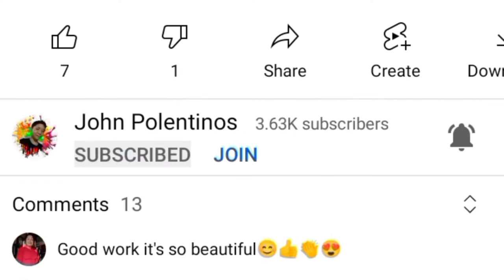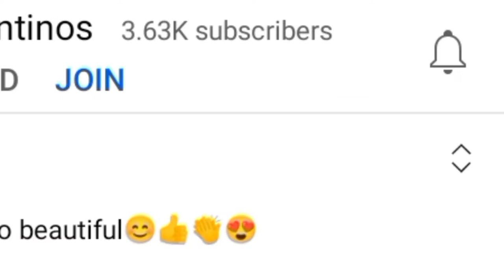How To Draw or Sketch A Neoclassical Period ARCHITECTURE | With design ideas Colors Paint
In this video I will teach you on How To Draw or Sketch A Neoclassical Period  ARCHITECTURE | With design ideas Colors Paint . This is the best video for you on how draw or sketch a Neoclassical Period ARCHITECTURE in arts. Thank you ☺️🙏

Tools that I for my Vlog:
➡️ CELLPHONE Only
➡️ RING LIGHT

Materials That I used:
➡️ Ballpen
➡️ Pencil
➡️ Bond paper
➡️ Colors